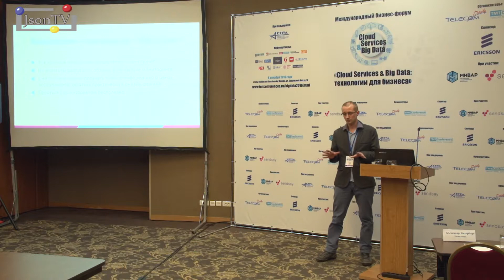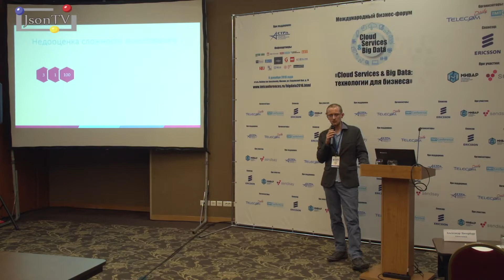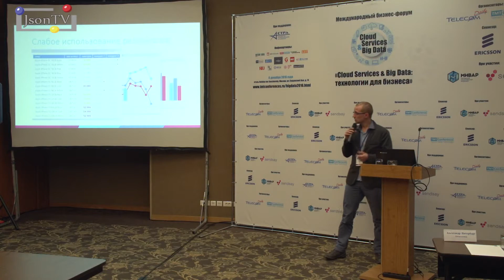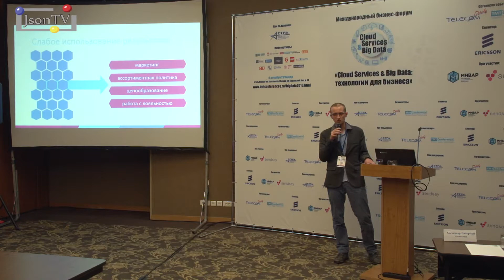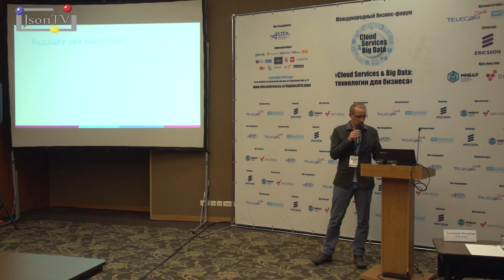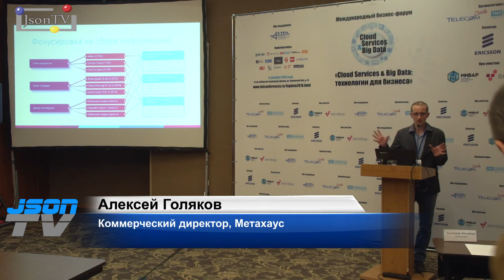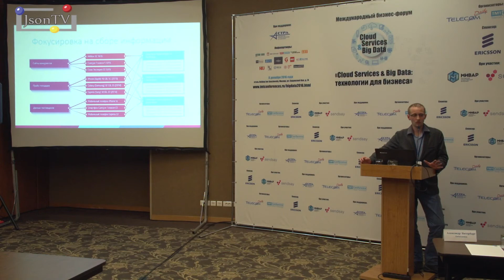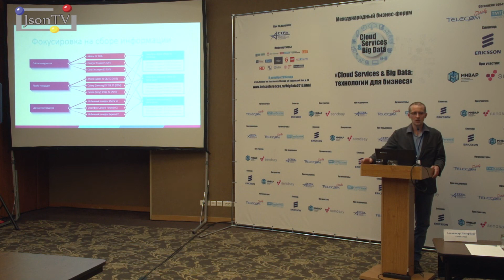Cloud Services & Big Data. Алексей Голяков, Метахаус: Подводные камни мониторинга конкурентов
Алексей Голяков, коммерческий директор, Метахаус.

Metacommerce – онлайн-платформа для интернет-магазинов по мониторингу цен, ассортимента и анализу информации о конкурентах, позволяющая автоматизировать бизнес-процессы в ценообразовании, управлении ассортиментом и маркетинге.

8 декабря в Москве состоялся международный бизнес-форум «Cloud Services & Big Data: технологии для бизнеса», организованный ИАА Telecom Daily.